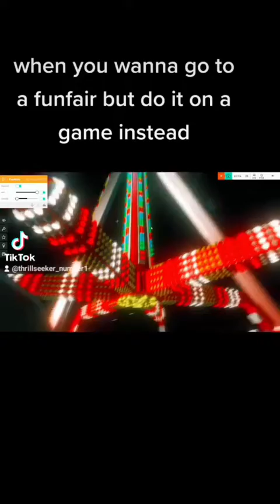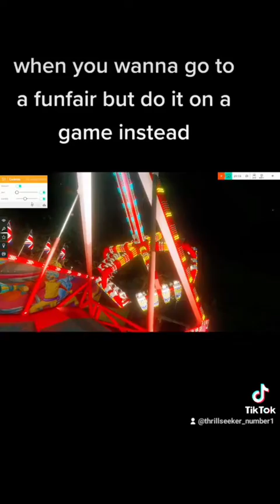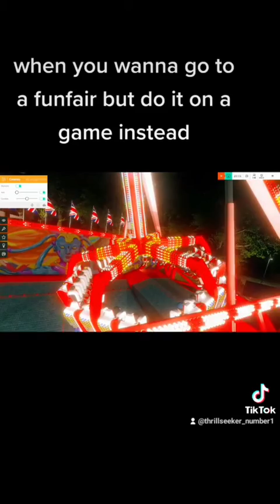when you want to go to a funfair but haven't gone in a while